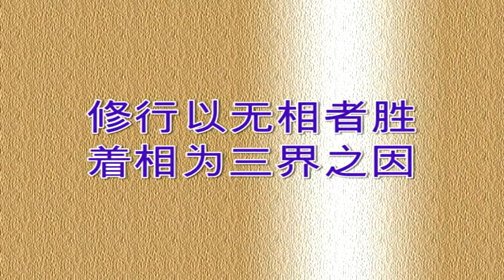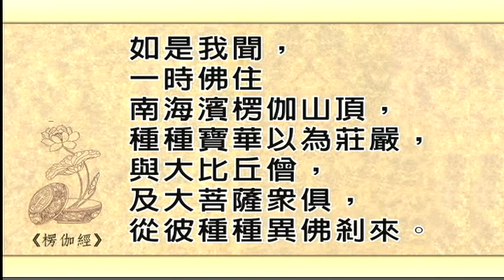02-1 楞伽经(一)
文殊讲堂
慧律法师-慧律法师佛学讲座
(高清版)(简体)
心灵 佛学讲座 净化 净土
楞伽经(一)